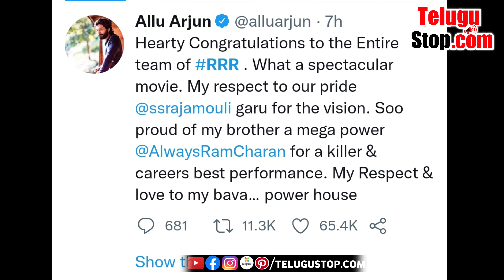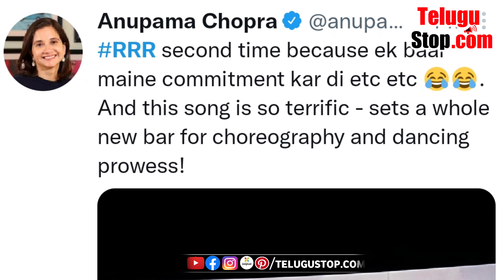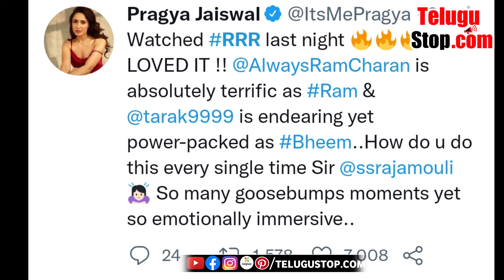Twitter Heating with World Wide RRR Tweets | Mahesh Babu | ఇన్ని ట్వీట్స్ జన్మలో చూడలేదు భయ్యా🙏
Celebrities on Rrr movie with tweets in twitter on Budget of rrr and Collectioms of Rrr